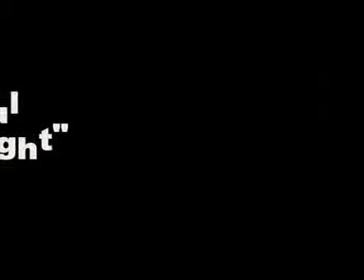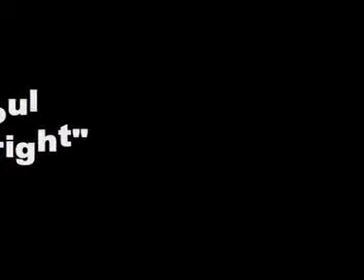Sam Soul - 85 - 02 - Shining Light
85 Drops in August 2008 on Itunes!